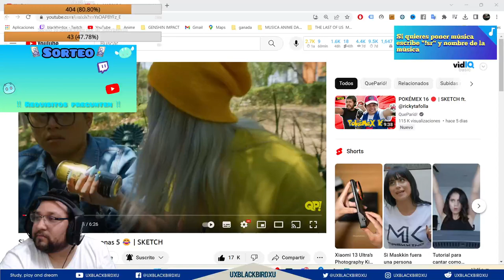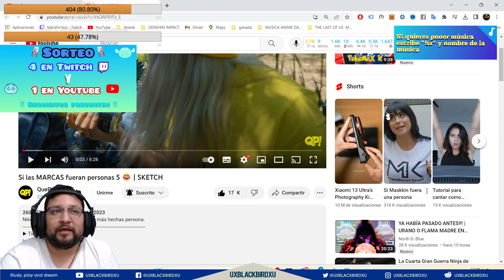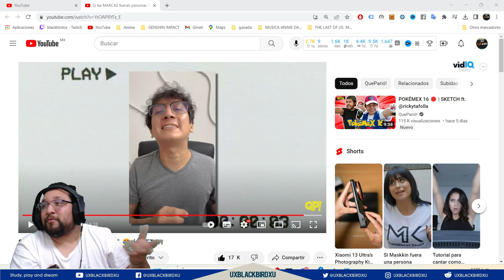REACCIONANDO a Si las MARCAS fueran personas 5 😂 | SKETCH